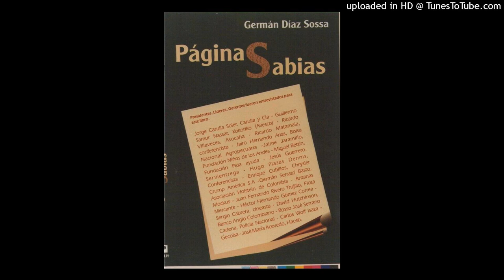640. CUALQUIER COSA QUE VALGA LA PENA HACER EN LA VIDA, VALE LA PENA HACERLA MAL...HASTA QUE APRENDA